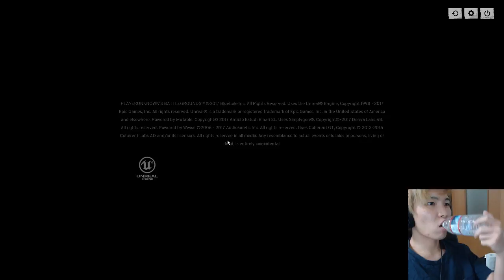PUBG SOLO DUO SQUAD